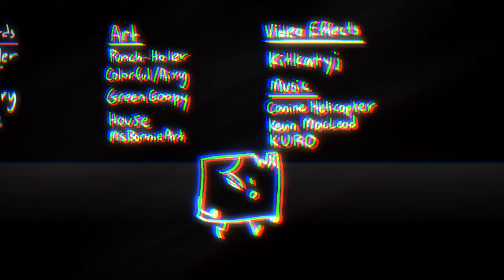Plenka - Call Me (Show's Over Edit)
Object Show used: Show's Over by @Punch-holer

 edits after months, I'm sorry if this sucks btw, I'm gonna get a better song choice next time.